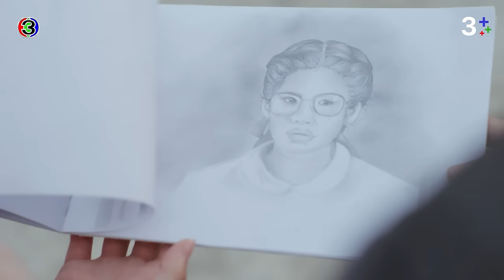FIN | คุณจักรผู้รักษากฎหมาย รักษาใจหนูพุก | ใจพิสุทธิ์ EP.17 | 3Plus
กํากับการแสดง : ปวันรัตน์ นาคสุริยะ
ผู้จัดละคร : ฉัตรชัย เปล่งพานิช และสินจัย เปล่งพานิช
ผู้ผลิต : บริษัท เมตตาและมหานิยม จำกัด